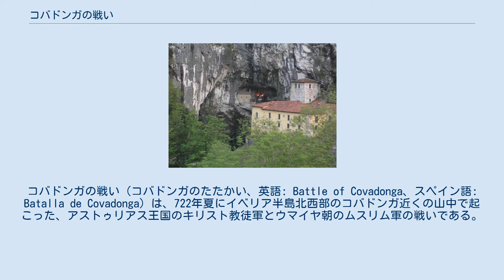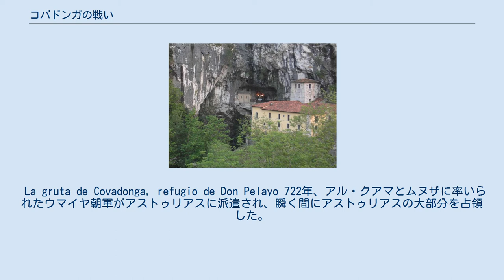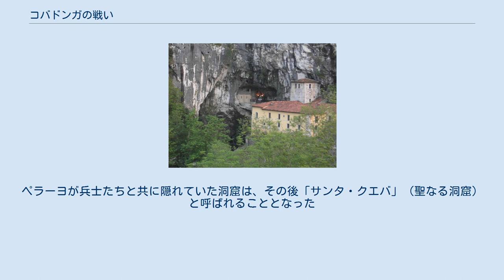コバドンガの戦い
コバドンガの戦い（コバドンガのたたかい、英語: Battle of Covadonga、スペイン語: Batalla de Covadonga）は、722年夏にイベリア半島北西部のコバドンガ近くの山中で起こった、アストゥリアス王国のキリスト教徒軍とウマイヤ朝のムスリム軍の戦いである。
アストゥリアス王国の建国者のペラーヨ王率いるアストゥリアス軍がアル・クアマやベルベル人部将ムヌザ率いるウマイヤ朝軍を破った。
この戦いに勝利したアストゥリアス王国は、イベリア半島のイスラーム支配に対する抵抗の拠点となったため、小規模な戦闘ながらレコンキスタ（国土回復運動）の出発点とされる。
 711年、北アフリカのマグリブ地域から侵攻してきたムスリムのウマイヤ朝軍に、イベリア半島の西ゴート王国軍は敗れた（グアダレーテ河畔の戦い）。
国王ロデリックが戦死した西ゴート王国は急速に崩壊し、718年に滅亡した。
イベリア半島北部のモサラベ（アル＝アンダルスのキリスト教徒）が書き残した9世紀の記録によると、西ゴートの残党は同年、貴族のペラーヨ（681-737）を指導者に選出した。
ペラーヨは西ゴート王キンダスウィントの孫で、エギカ王の重臣ファビラの息子にあたり、アストゥリアスの首府カンガス・デ・オニスをウマイヤ朝への抵抗拠点とした。
 イスラーム勢力がイベリア半島に侵攻を始めると、半島南部からの避難民や敗残兵は半島北部に逃れ、北西部のアストゥリアスの山岳地帯に身を隠す者も多かった。
ペラーヨはこうした中から兵を募り、手始めにウマイヤ朝へのジズヤ（非ムスリムに課せられた人頭税）の支払いを拒否して、ムスリム軍の小規模な守備隊を各所で襲撃した。
抵抗運動が広がると、ペラーヨはアストゥリアスの総督ムヌザを追い出すことに成功し、ウマイヤ朝の反撃をはねのけてアストゥリアス王国を建国した。
この王国は、イスラームの勢力拡大に対するキリスト教徒の抵抗拠点となった。
 アストゥリアス王国の建国から数年は、コルドバに首府を置くイベリア半島のイスラーム勢力にとって、北部の山岳におけるキリスト教徒らの蜂起は大きな脅威ではなかった。
ウマイヤ朝の反応もおざなりで、ペラーヨはしばしばウマイヤ朝軍の侵入を許したが、討伐軍が引き揚げるとすぐに支配を回復した。
この時期のウマイヤ朝の攻撃の主目標はピレネー山脈の北のフランスであり、山岳地帯の取るに足らない反乱の鎮圧に割くような人員の余裕はなかった。
 721年7月9日、ピレネー山脈を越えてフランク王国に攻め込んだウマイヤ朝軍が、現在のフランス・トゥールーズでアキテーヌのウードに敗れた（トゥールーズの戦い）。
これは、南西ヨーロッパにおけるイスラーム勢力の初めての敗北となった。
敗戦の報をコルドバに持ち帰りたくなかったウマイヤ朝のアンダルス長官は、帰りがけにアストゥリアスの反乱を鎮圧することを決めた。
勝利は容易に手中にすることができ、ウマイヤ朝軍の士気も大いに上がるはずと思われた。
 La gruta de Covadonga, refugio de Don Pelayo 722年、アル・クアマとムヌザに率いられたウマイヤ朝軍がアストゥリアスに派遣され、瞬く間にアストゥリアスの大部分を占領した。
 伝説では、この軍に西ゴートの王族でセビリア司教のオッパも同行しており、同じキリスト教徒のペラーヨに対して降伏の仲立ちをしようとしたが失敗したという。
アストゥリアス軍は険しい山中に退却し、大軍には攻めにくく防御しやすい狭い渓谷に立てこもった。
ペラーヨは300人ほどの兵しか引き連れていなかった。
 コバドンガに到着したアル・クアマは降伏勧告の使者をアストゥリアス軍に送ったが、ペラーヨがこれを断ったため、精鋭部隊を渓谷に送り込んだ。
アストゥリアス軍は山中からの射撃で迎え撃ち、戦いが最高潮に達した瞬間にペラーヨ自らが兵を率いて、隠れていた洞窟からムスリム軍に切り込んだ。
キリスト教徒側は、この戦闘でムスリム軍は恐るべき虐殺にさらされたと主張しているが、ウマイヤ朝側の史料は「小競り合い程度だった」と記している。
ウマイヤ朝軍の司令官のアル・クアマは戦死し、ムスリム軍は退却した。
ペラーヨがムスリム軍を破ると、ウマイヤ朝に征服されたアストゥリアスの住民は村々で武器をとって蜂起し、敗走してきたムスリム兵士たちを殺した。
コバドンガでの敗戦の報を受けたムヌザは敗残兵を吸収して軍を立て直したが、オビエド南西のプロアサ付近で増強されたペ...